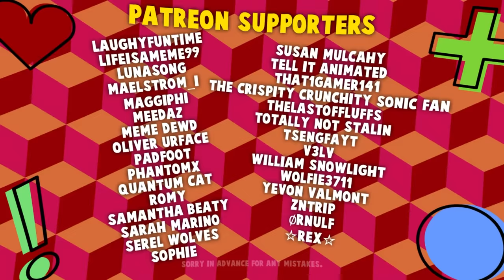Friday the 13th - The Animated Movie (Game Parody)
If you love Friday the 13th and comedy, you’ll love this video! In these parodies, Jason Voorhees encounters various scenarios and characters from the game and movies, such as Tommy Jarvis, Pamela Voorhees, Roy Burns, Jason X, and more. The parodies are full of humor and references, and nobody has a nose (except Jason).

New Member: marxz - SAM FAM

They see you scrolling...